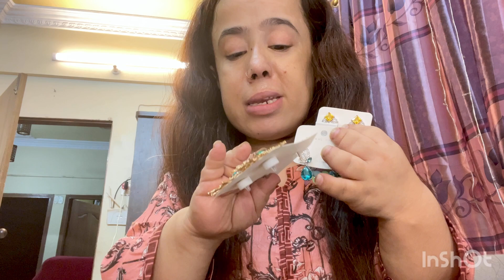1st birthday gift | sabina ne banaye coconut laddoo | reema aly | vlog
1st birthday gift | sabina ne banaye coconut laddu | reema aly | vlog

Jewellery from 👇🏻